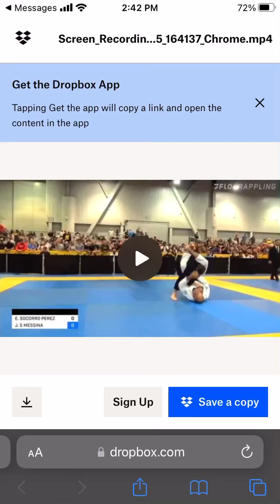If someone’s getting triangled better believe it’s not me!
Awkward match, sometimes pulling guard is the easiest path the victory.